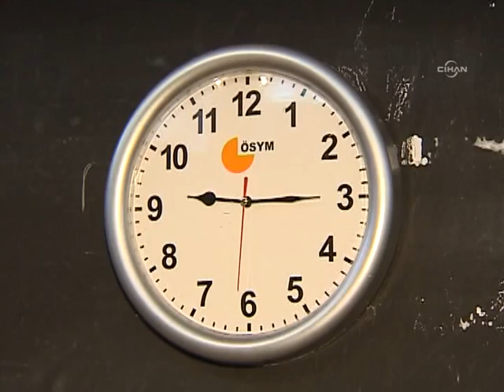KPSS kalkıyor mu?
Başbakan Erdoğan'ın verdiği talimat sonucunda KPSS kaldırılıyor. KPSS yerine tüm bakanlık ve devlet kurumları kendi ihtiyaçları personel sınavı yapacak.